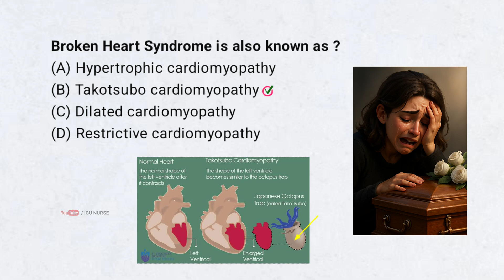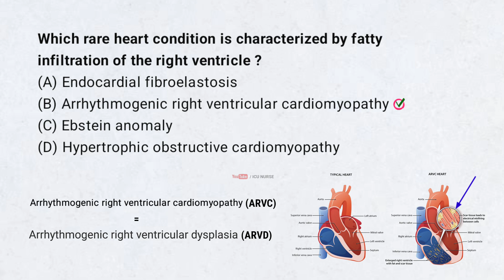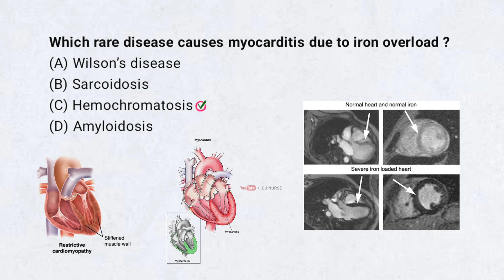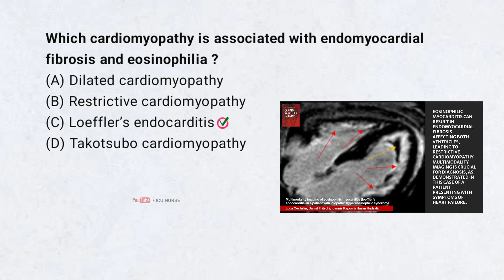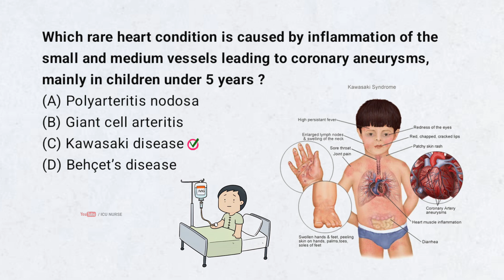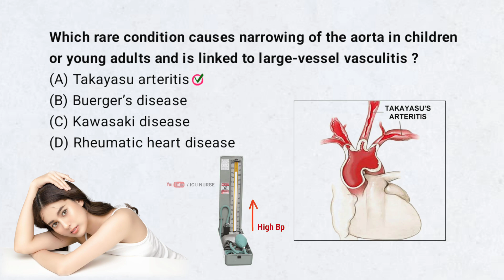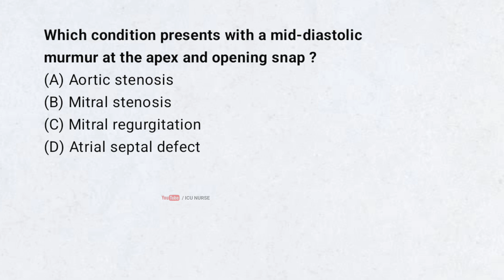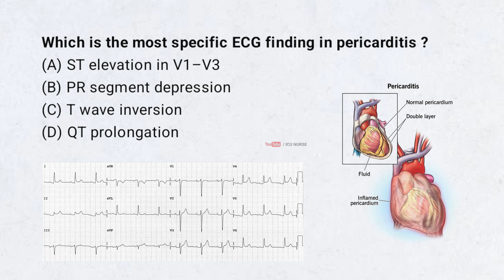Cardiology nursing questions and answers part 14 / 2025 staff nurse exam preparation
Welcome to Part 14 of our Cardiology MCQs series, specially designed for 2025 Staff Nurse exams and all competitive nursing and medical entrance exams.

In this video, you’ll find:
✅ Cardiology nursing questions and answers
✅ Multiple choice questions (MCQs) with explanations
✅ Useful for NEET PG, MBBS, and NEET SS exam prep
✅ Based on latest cardiology exam patterns

This cardiology quiz will help you test your knowledge and boost your confidence for upcoming exams.

📚 Topics covered include:

Cardiology MCQ quiz

Cardiology general knowledge MCQs

High yield cardiology MCQs

Real-time cardiology MCQ challenge

Key concepts for NEET SS, MBBS, and Staff Nurse exams

🔍 Search Tags / Keywords
Cardiology nursing questions and answers part 14, 2025 staff nurse exam preparation, cardiology MCQs, cardiology quiz, cardiology MCQ quiz, cardiology multiple choice questions, cardiology general knowledge MCQs, NEET PG cardiology MCQs, MBBS cardiology MCQs, cardiology MCQ challenge, high yield cardiology MCQs, cardiology MCQs for NEET SS, cardiology exam prep.